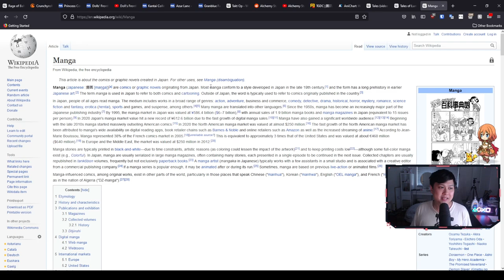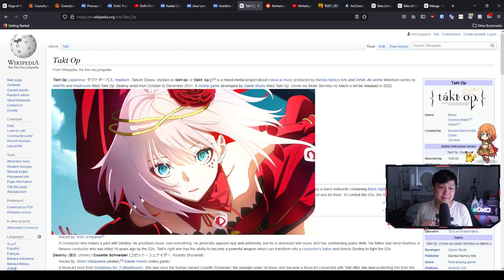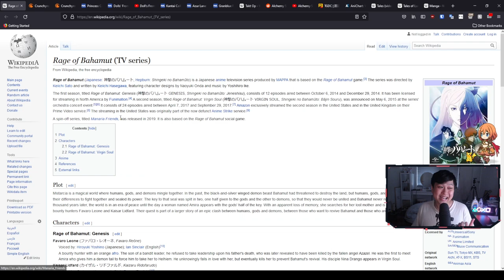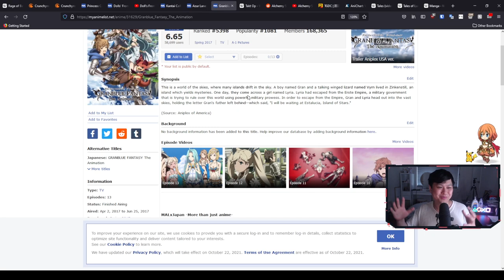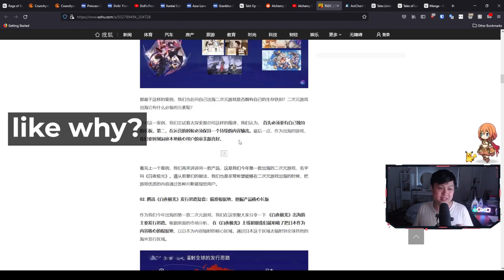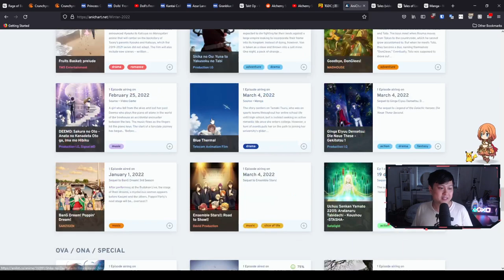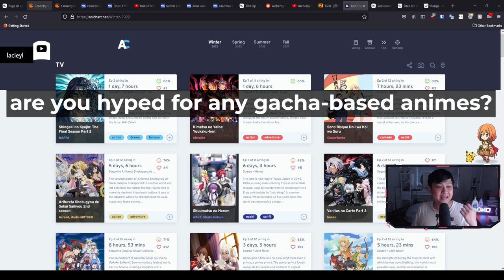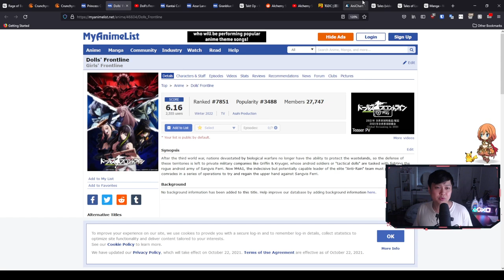Why Are Mobile Gacha Games Getting Anime Adaptations? Is It A Good Idea? A Discussion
Hi!

So for the last few weeks, especially with the announcement of all of these original IPs getting an anime, I was wondering well... why? At the end of the day, we all know its' for profit, but is it the smartest thing to do, considering animes are so incredibly expensive? Or maybe it's all because they want to further develop their IP to eventually sell something else, like merchandise, branded gear, standalone games, and more.

I've mentioned many games/animes/IPs in this video, including Princess Connect! Re:Dive, Arknights, Granblue Fantasy, Alchemy Stars, Girl's Frontline, Azur Lane, Rage of Bahamut, Naruto, One Piece, Seven Deadly Sins, and more.

Lace
✨ About Me
✨ Socials (need to copy and paste links)